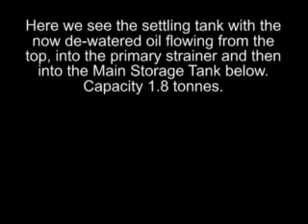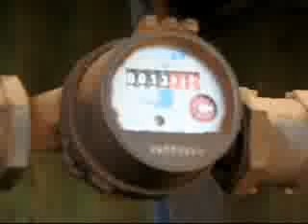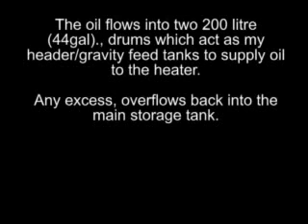Drip Feed Waste Oil Heater, Oil Storage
If you intend using Waste Oil for heating you will need some storage and pre-treatment.